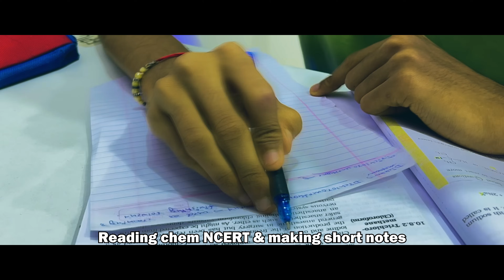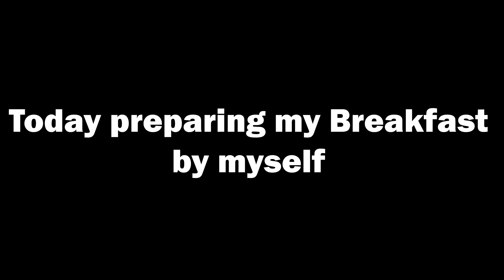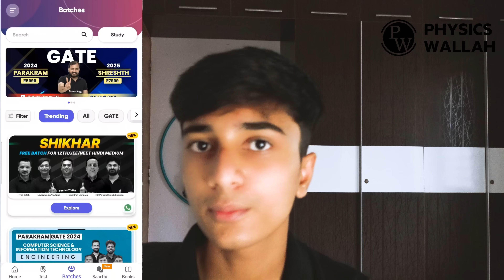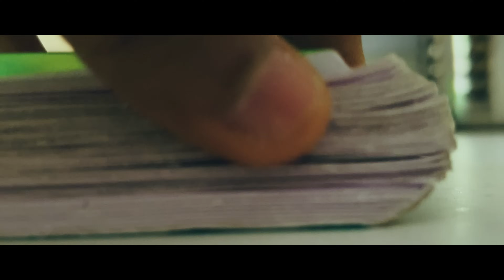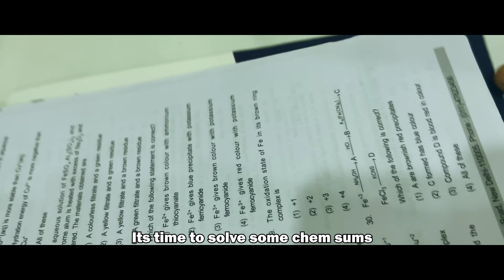I WOKE UP AT 4:00 AM TO STUDY FOR JEE😀 | An Honest Day in life of JEE aspirant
Products That I used👇
My Laptop
Alarm clock
Mouse Pad
Photo Frames
Binds {Window Cover}
Phone Stand
Mic Stand

My Laptop
My Camera
My Tab
My Air-pods
My mic

Studio Light
Secondary light
My tripod
Soft box

Video Time Stacks
00:00 - 2:54 :- My Morning Routine
2:54 - 4:15 :- Important announcement🔥
4:15 - 7:00 :- Studying for the remaining day

Ignore Tags✌